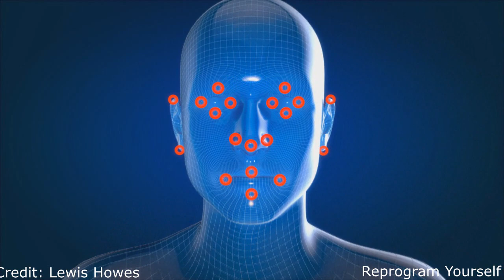The Neuroscience Behind The Law Of Attraction - Dr. Andrew Huberman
►Breaking The Habit of Being Yourself
Listening For FREE to normally paid products like audiobooks/guided meditations we recommend the following resources:
►FREE Audible Trial (Free one month membership)
►FREE Amazon Music (Free one month membership)
(free one-week trial)

► Try Amazon Prime for FREE
►Try Amazon Home Services for FREE
►Try Amazon Prime Music Services for FREE

🎵 Track Info:

Title: Luminance by Scott Buckley

►For videos on Joe Dispenza (2020), kundalini, wealth creation, Passive Income, Becoming Supernatural,  Meditation, Pineal Gland, healing body meditation, heal your body, Breaking The Habit Of Being Yourself, Breathing Pineal, Breathing Technique, Heart Coherence Meditation, Brain Coherence Meditation, guided meditation, healing meditation, morning meditation, the law of attraction (loa), and other motivational videos and motivational speeches, please subscribe to our channel here:

Here is a link to our content partners and the sources to some of the motivational video speeches!